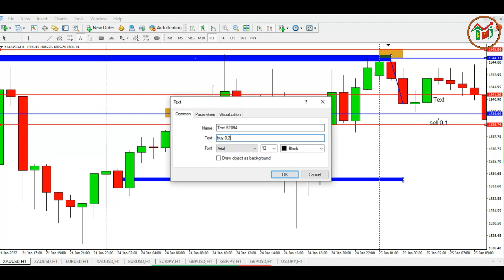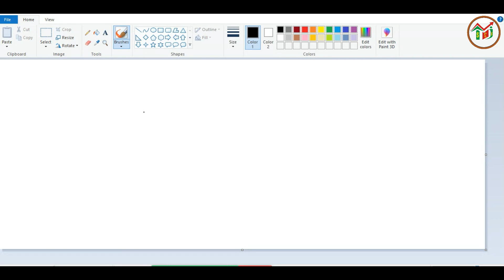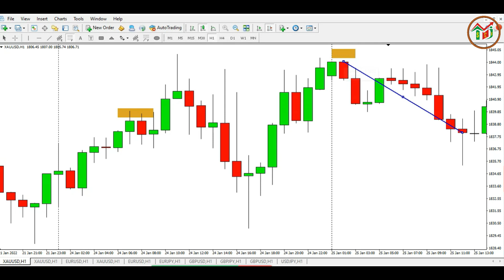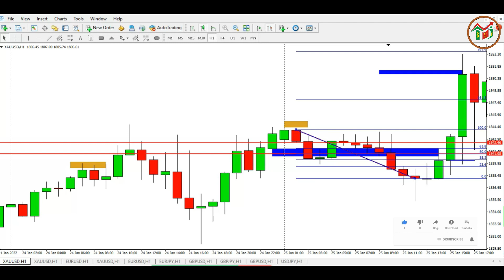Technical Analysis Step and Entry The Market [ENG SUB] || Tahapan Analisa Teknikal Sampai Entry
Analisa teknikal terdiri dari bagian-bagian yang saling mendukung. Perlu penggunaan secara menyeluruh agar probabilitas ketepatan analisa cukup besar.

Technical analysis consists of parts that support each other. It needs to be used thoroughly so that the probability of the accuracy of the analysis is large enough.